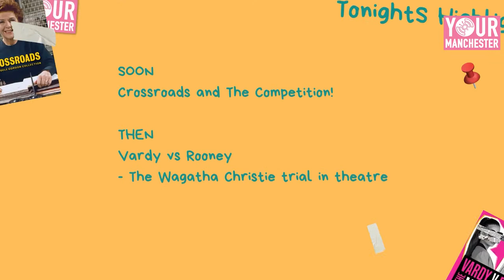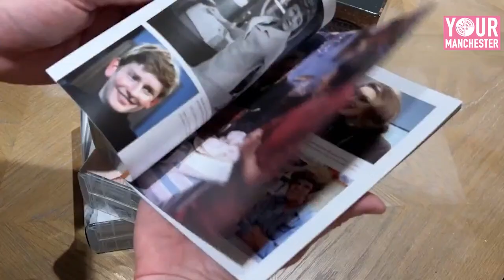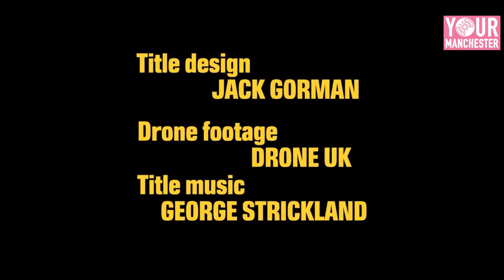Crossroads VS Rooney (297)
On tonight's episode of Your Manchester, Michael Adams takes you on a journey to the Crossroads Motel, as well as introducing a new competition. Hayley's back with the latest in film and TV and Michael also speaks with Lucy May Barker who's playing Rebecca Vardy in the new show at the Lowry based on the Vardy VS Rooney drama.